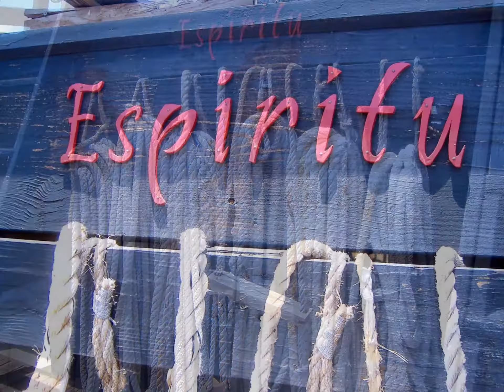St Augustine Espiritu: 16th Century, Square Rigged Caravel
I shot this slideshow with a Fuji A345.
The former wooden hulled shrimp boat is a project spearheaded by an unique crew of volunteers. Creating a replica of a 16th Century, Square Rigged Caravel  has been a challange.